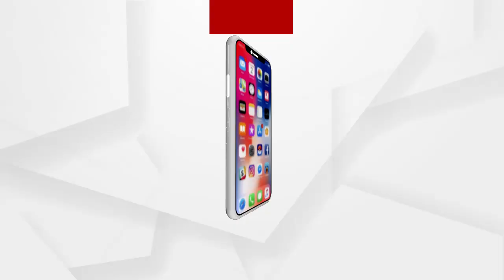ବିୟର ପାର୍ଲରୁ ଚୋରି...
ସିଟିଭିରେ କଏଦ ହେଲା ରାମେଶ୍ବର ବିୟର ପାର୍ଲରୁ ଚୋରି ସମୟର ଦୃଶ୍ୟ...